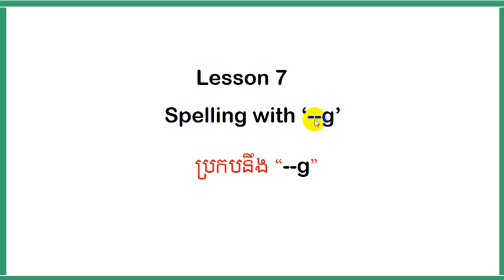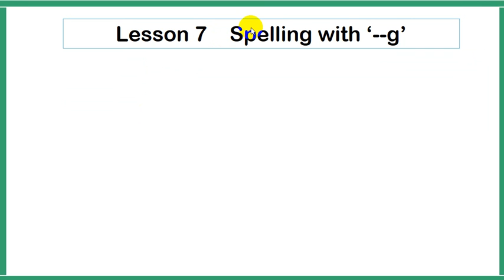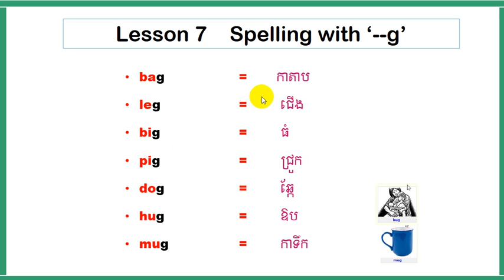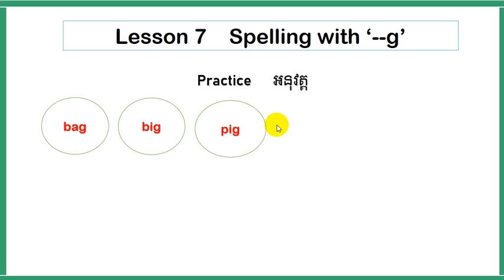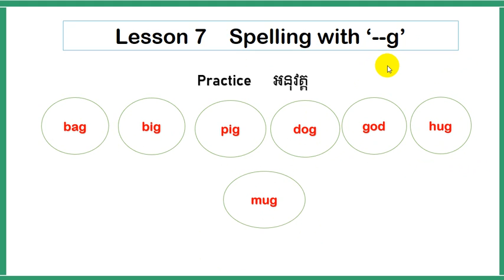មេរៀនទី៧ | ប្រកបនឹង "--g"_Spelling with "--g" [រៀនប្រកបពាក្យសម្រាប់កម្រិតដំបូង]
សួស្ដីអ្នកទាំំងអស់គ្នា!
ក្នុងវីដេអូនេះអ្នកនឹងបានរៀនអំពី ៉«មេរៀនទី៥ | ប្រកបនឹង "--ហ្គឹ"_Spelling with "--g" » ។ អ្នកនឹងរៀនប្រកបពាក្យដែលបញ្ចប់ដោយ "g" មានដូចជា bag,big,pig,leg,hug,mug ។ មេរៀននេះសម្រាប់អ្នកដែលចង់ចេះប្រកបអានពាក្យភាសាអង៉គ្លេស។

0 Comments